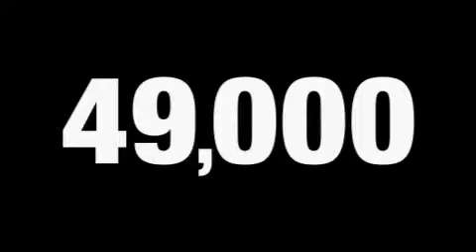Preowned 2005 Chevrolet Tahoe Atlanta GA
JIM ELLIS CHEVROLET

 Year: 2005
 Make: Chevrolet
 Model: Tahoe
 Engine: Gas V8 5.3L/327
 Trans.: Automatic
 Exterior: Bermuda Blue Metallic
 Miles: 49,598
 Interior: Tan/Neutral